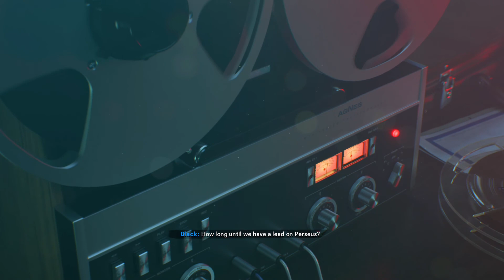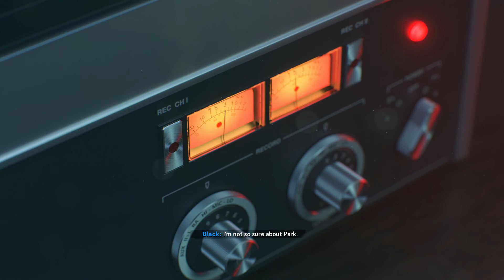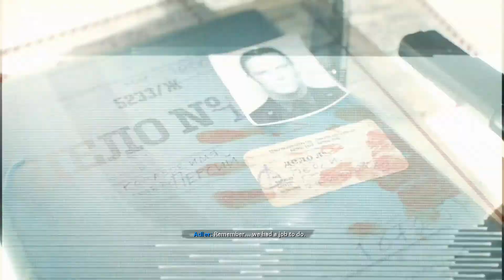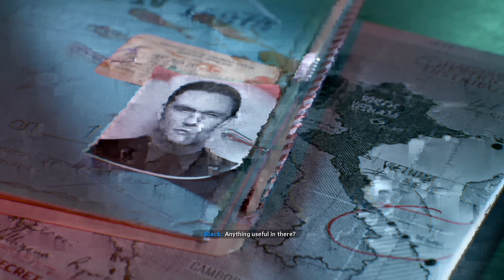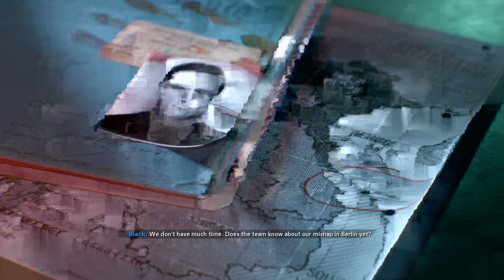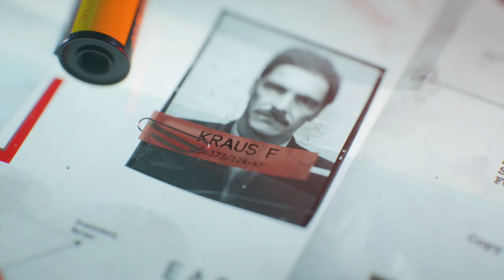Call of Duty Black Ops Cold War Full Campaign Walkthrough Gameplay; No commentary (1st Part)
Hello Guys! This is the first part of the Full Campaign Walktrough Black Ops Cold War. I´ll upload daily Black Ops Cold War Gameplays.

Follow me if you want to be more in contact with me! =D